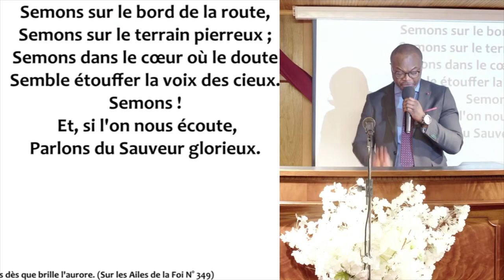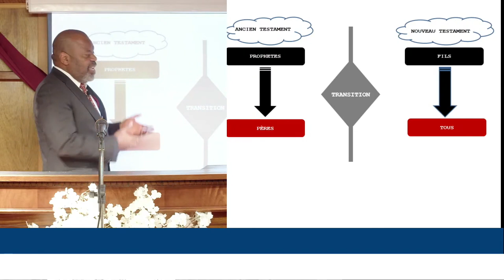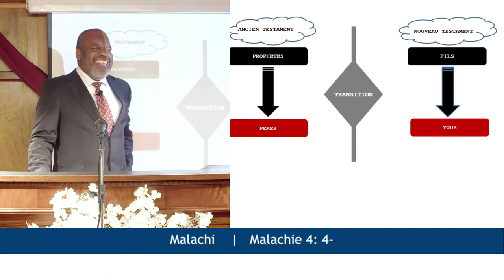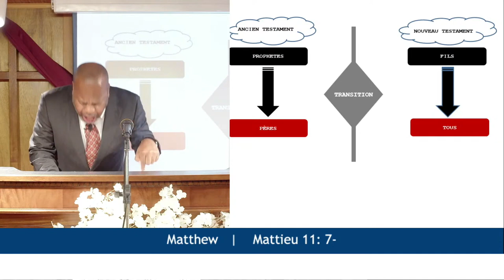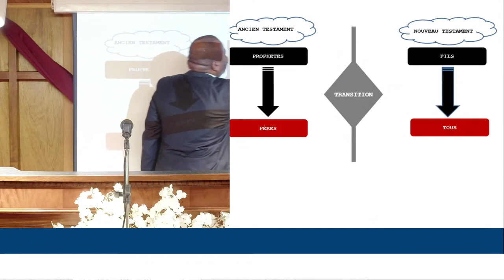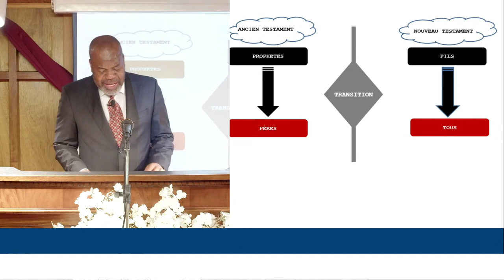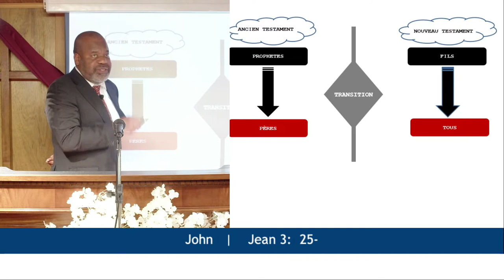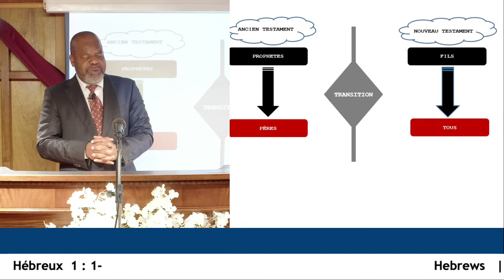DANS CES DERNIERS TEMPS, NOUS A PARLÉ PAR LE FILS - Dimanche 15 Mai 2022